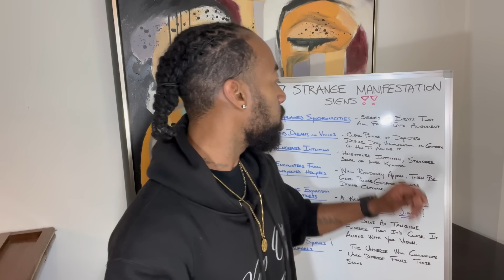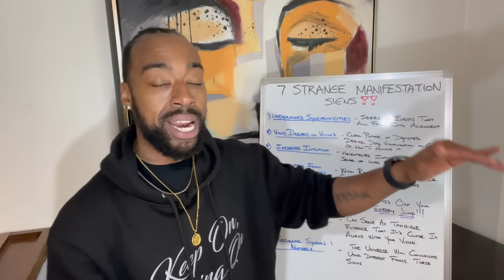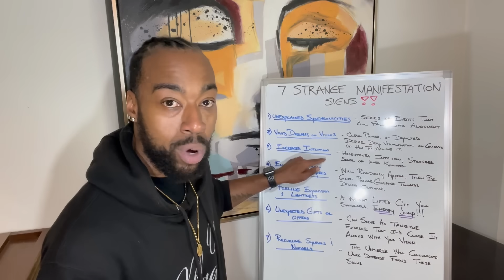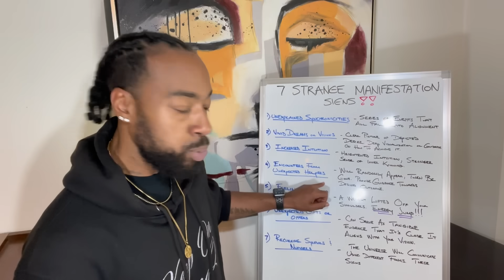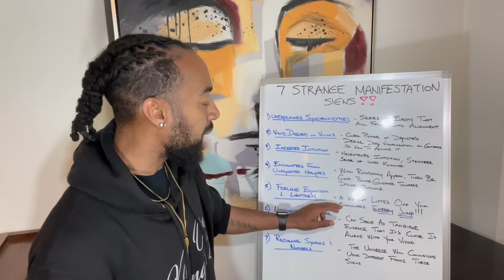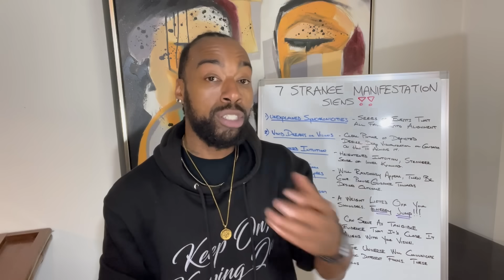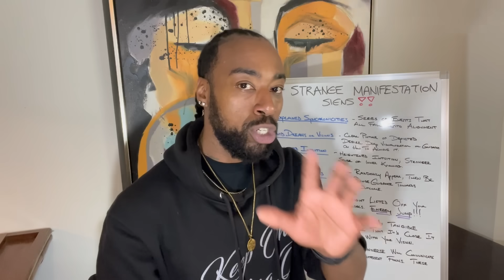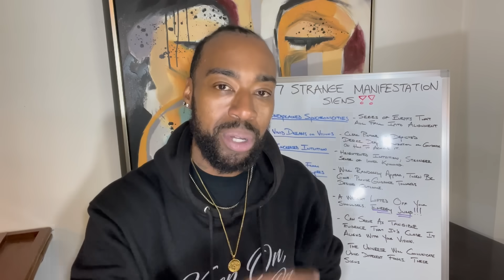7 Strange Manifestation Signs That What You Want is Getting Close, Trust the Process 🙏🏾💥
In this video we're going to discuss 7 Strange Manifestation Signs that what you want is getting close. You must trust the process and KEEP GOING! Don't sleep on yourselves and maintain your vision chosen ones! Tune in motivation with ExpressedWordz! 🔥🔥🔥

Become a member of my website & join the Speak it, See it, Feel it Members-only community app along with many other perks!

Book a 20 minute consultation for $35 ONLY and automatically receive a $20 OFF coupon sent directly to your email to be used on any 1-on-1 coaching session on my website!

and visit the 'shop' tab and grab your merch today!

Grab my NEW BOOK, "Poetry is Me"on Amazon and from many other retailers! YOU WILL NOT BE DISAPPOINTED!

Check out our family Non-profit, if you feel inclined, please donate to the cause. We are helping children that are less fortunate and do not have enough. Food, school supplies, clothes and more. Whatever helps bring a smile to that child, we are all in!

Grab your copy of my sister's new book, "The Balloon," you all will ABSOLUTELY love it! Read through the lens of my niece, this story touches on a light way to describe a loss to a child. All proceeds will go to the Love U More Foundation.